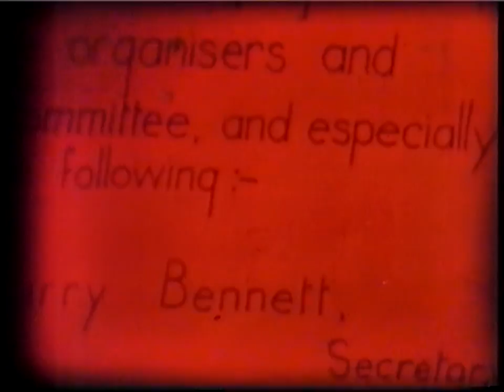The Wallsend Rising Sun Colliery Jazz Band and the Bedlington Miners Gala 1964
The Bedlington, Northumberland miners gala with the rising sun jazz band taken in 1964.